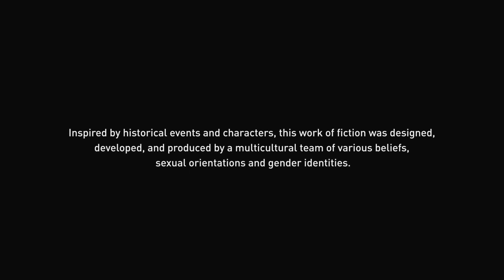Assassin's Creed Mirage - Part One (No Commentary, Just Gameplay!)